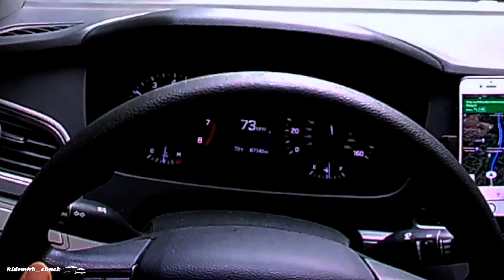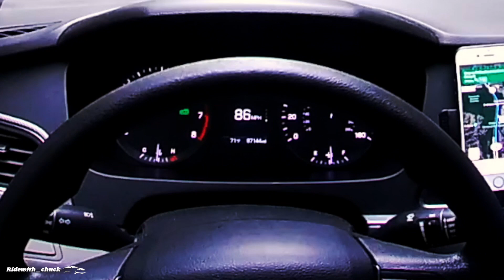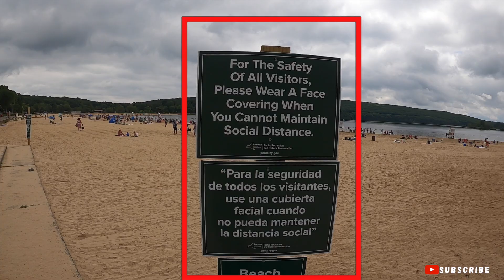Driving to Lake Welch Beach at Stony Point,NY. (S02e13)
On this episode, i will take you on a trip to one of the man-made lakes located in upstate New york.
   Skip to 7:20min for Lake Welch Scene.

           Lake Welch Beach State Park's man-made Lake Welch, with its half-mile-long sandy beach in the wooded hills of the Ramapo Mountains, is the largest beach in Harriman State Park. Originally a small body of water with farmland around the edges, Lake Welch became the large lake that it is today when a dam was completed in 1942. The park offers cool breezes, swimming, fishing, boating, picnicking, hiking and camping in adjacent Beaver Pond Campground. Winter activities include ice fishing and snowmobiling.